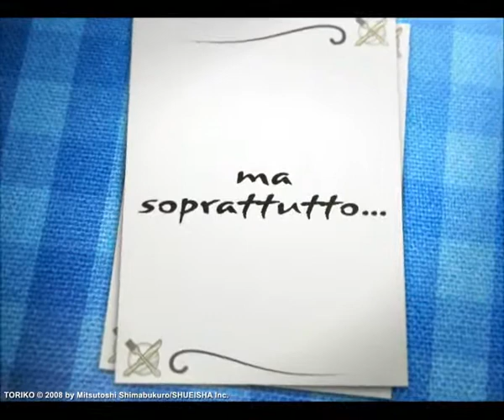Manga e Fumetti Edizioni Star Comics